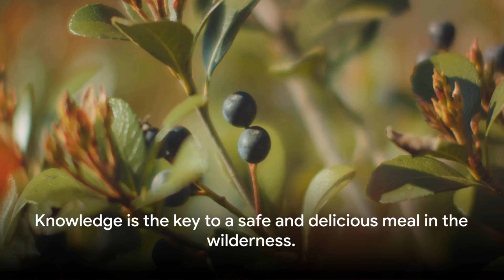Unlock Your Inner Bushcraft Skills - Part 1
Hey Everyone !

'DraGonFly Ventures' bringing You another Great 'Video Book Adventure Series' Episode for your Weekly Enjoyment !

Sit back and Chill my friends, and don't forget Your Popcorn, and let's
Get ready for the Show !

the Great Outdoors, and Story Book Weekly Videos !"

Join US as We Explore the wonders of Great Adventures, Camping,
Bushcraft, and so much More !

Get ready for Hundreds of exciting escapades, Adventure Episodes, practical tips, in 'Video Book' form and a 'DraGonFly Ventures' deep dive into Great Weekly Adventure Thrills and More !

Thanks Everyone, and Be Blessed  !

Produced and Written By:
'DraGonFly Ventures'